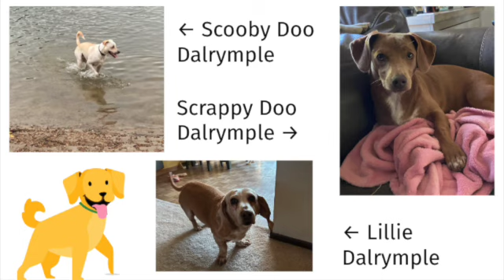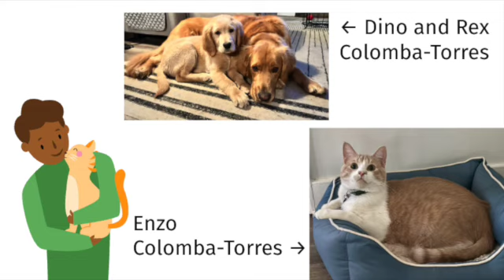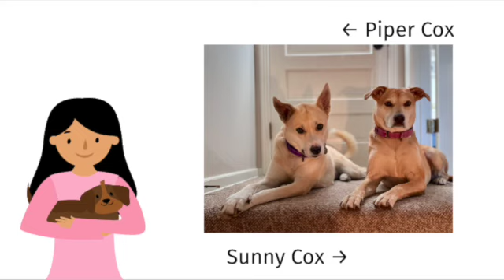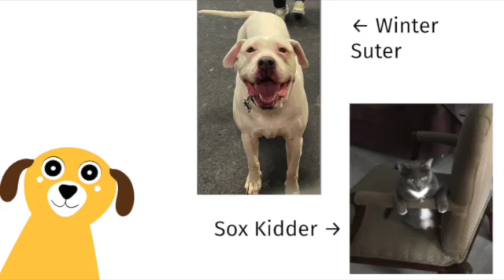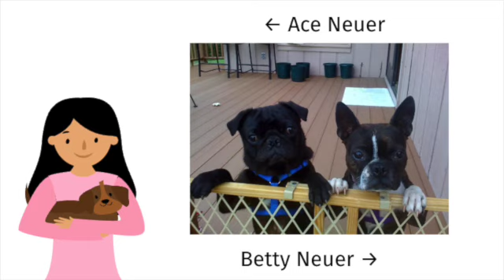Pets of HG